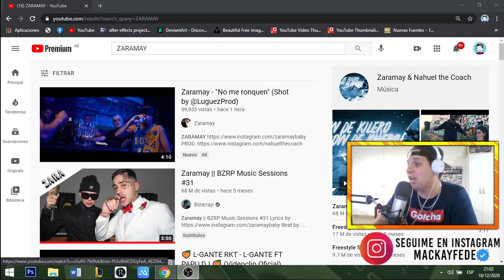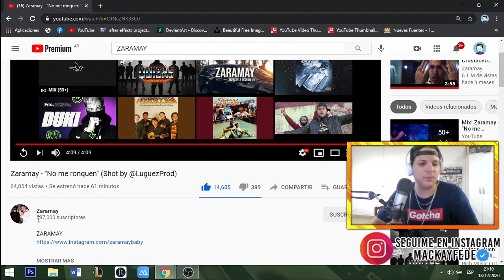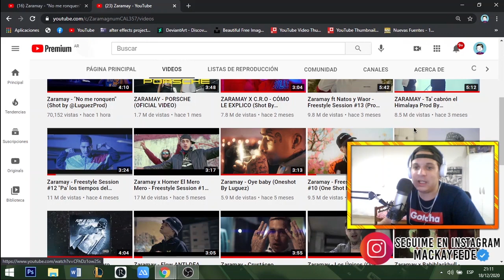REACCION! Zaramay - "No me ronquen" 🔥 ZARAMAY CON RAFA DI ZEO LA 12 PAPA! 😱